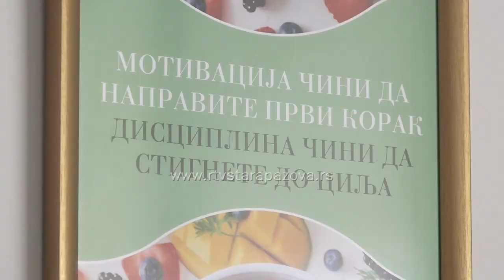Lubenica kraljica leta i zdravlja